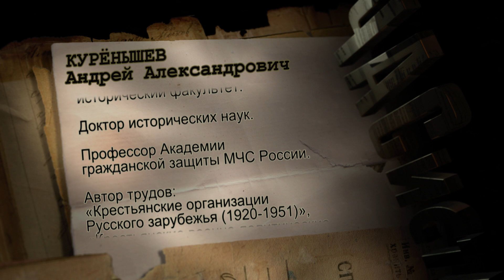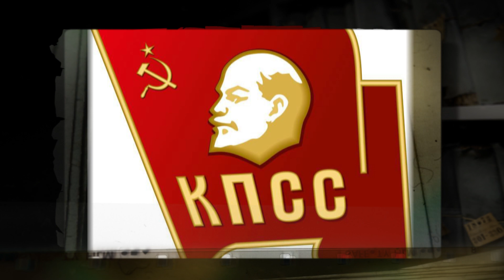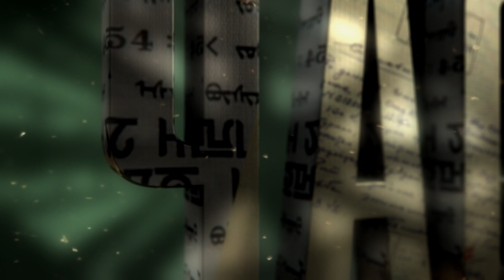Февральская революция 1917 года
365 дней ТВ представляет | Час истины | Выпуск № 760

В программе рассказывается о Февральской революции 1917 года, в результате которой в России было ликвидировано самодержавие. 23 февраля 1917 года в Петрограде начались антивоенные митинги: они были вызваны перебоями с доставкой продовольствия. Беспорядки переросли во всеобщую забастовку, столкновения с полицией и войсками. 27 февраля начался массовый переход войск на сторону восставших, которые заняли важнейшие пункты города, правительственные здания. Группа членов Государственной Думы сформировала Временный комитет для попытки взять в свои руки власть после фактического распада Императорского правительства. Одновременно представители крайних революционных партий создали Совет рабочих и солдатских депутатов. 2 марта Николай II отрёкся от престола.